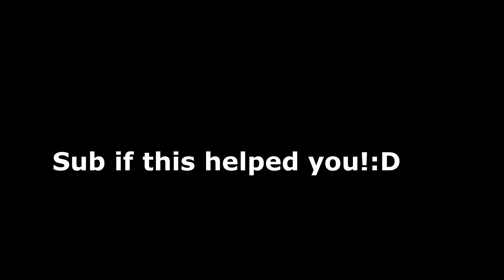Shindo Life Current RELL Coin Shop STOCK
No I Didnt mean to copy i just wanted to help people who rlly wanted minakaze azure

Peace